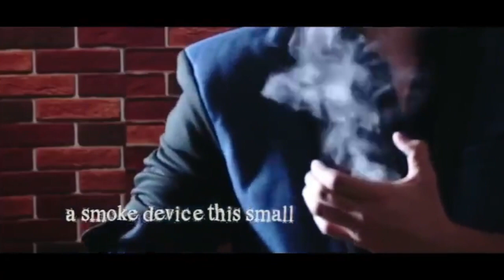Remote Smoke Mini / リモート スモーク ミニ（超小型 無線 発煙器）